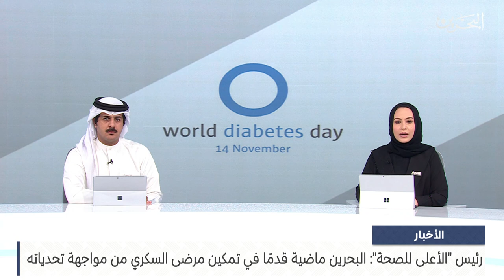البحرين مركز الأخبار: رئيس الأعلى للصحة: البحرين ماضية قدمًا في تمكين مرضى السكري من مواجهة تحدياته